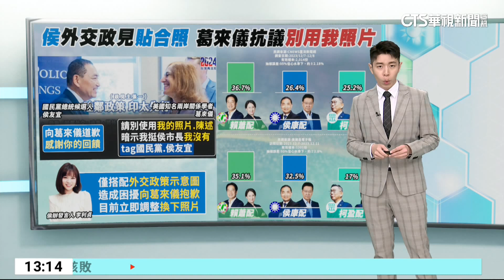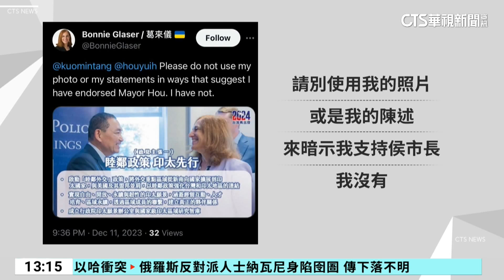外交政策用葛來儀合照 侯友宜致歉：僅示意畫面｜華視新聞 20231212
國民黨總統候選人侯友宜，今(12)日針對課後輔導端出政策牛肉，推出0-6歲公托幼兒園全免政策，及6至12歲兒童課後照顧免費。不過侯友宜昨(11)日推出外交政策時，在簡報中使用日前與華府智庫德國馬歇爾基金會印太計畫主任葛來儀的合照，被葛來儀發文抗議表示，「請不要使用我的照片暗示我支持侯市長，我沒有」，對此，侯友宜表示，照片只是示意，並向葛來儀道歉。